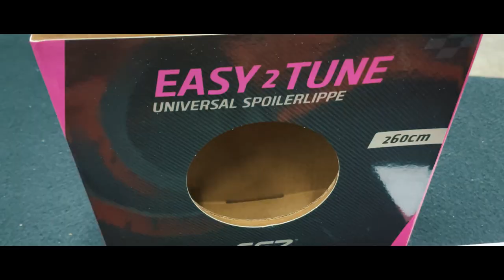Universal Spoiler am Mazda 3 MPSㅣCSR Automotive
*Montage von der Easy2Tune Universal Spoilerlippe am Mazda 3 MPS*
Die Universelle Spoilerlippe von CSR-Automotive passt an alle Fahrzeugmodelle. Das Material ist sehr flexibel und passt sich der Fahrzeugkontur an. Die Spoilerlippe kann als Frontspoiler, Schweller, Heckansatz oder Heckspoiler verwendet werden.
Wenn ihr also ein Fahrzeug habt, für dass es auf dem Markt noch keine Anbauteile gibt, könnt ihr auf unsere Universelle Spoilerlippe zurückgreifen.

0:00 Einleitung
0:19 Easy²Tune Universal Spoilerlippe
2:41 Fahrzeug vorbereiten
4:06 Montage am Mazda 3 MPS
6:42 Halter montieren
7:46 Das Ergebnis
8:17 Carporn